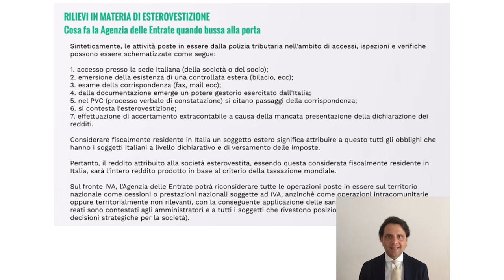Il Fisco bussa alla tua Porta… Che Fare?